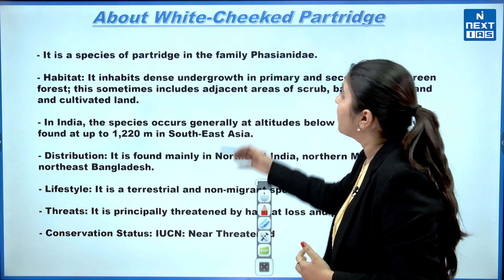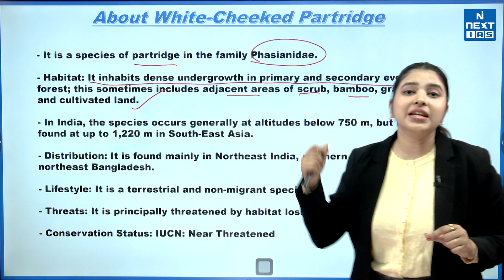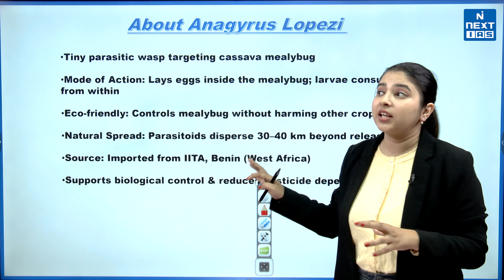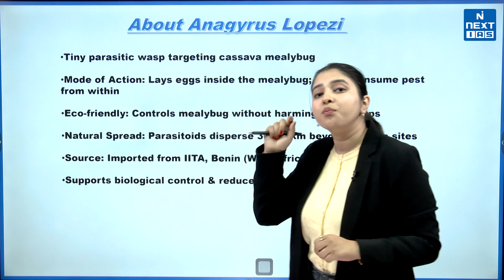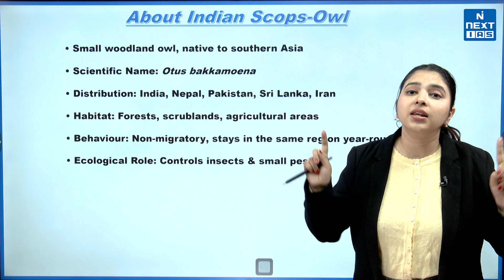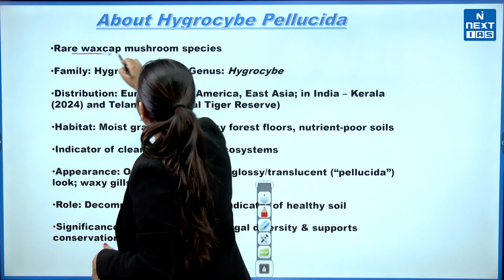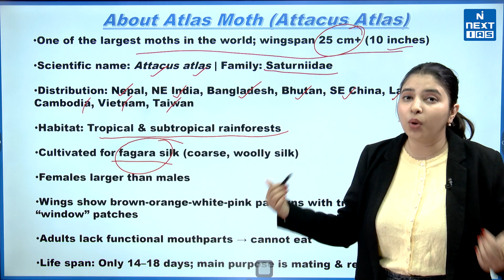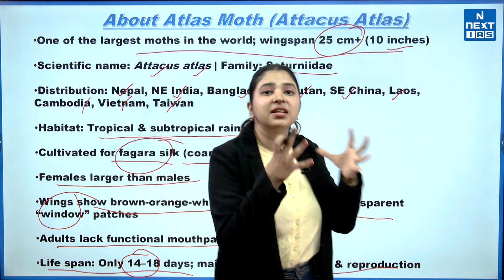🌿 Species in news (16th-31st October 2025) 🌍 | NEXT IAS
📢 Species in News: White-cheeked Partridge Rescue, Biological Control Wasp & New Species Discoveries!
From the rainforests of Northeast India to the farmlands of the South, here are the most important updates in Environment & Ecology for UPSC 2026, featuring new sightings, successful biological control, and critical species assessments.

🍀White-cheeked Partridge: Rescued near Dehing Patkai National Park (Assam); a forest-dwelling species listed as Near Threatened (IUCN) due to habitat loss.

🍀Anagyrus lopezi (Parasitic Wasp): Successfully used as a biological control agent against the mealybug pest in South Indian Tapioca fields, leading to significant crop recovery in states like Tamil Nadu.

🍀Indian Scops-Owl: Recorded for the first time near the Daroji Sloth Bear Sanctuary (Karnataka); a small, common woodland owl listed as Least Concern (IUCN).

🍀Atlas Moth & Hygrocybe pellucida (Fungus): The massive Atlas Moth was sighted in Karnataka, known for its fagara silk; simultaneously, a new bright, waxy fungus, H. pellucida, was documented in Telangana's Kawal Tiger Reserve.

📝 Crucial updates for UPSC on Biological Control, Biogeography, and IUCN Categories.